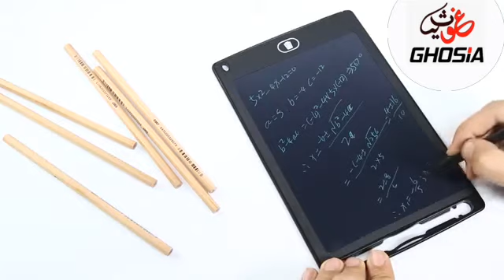LCD Writing Tablet 8.5 Inch Electronic Writing Drawing Pads